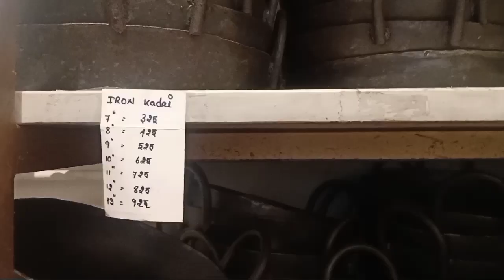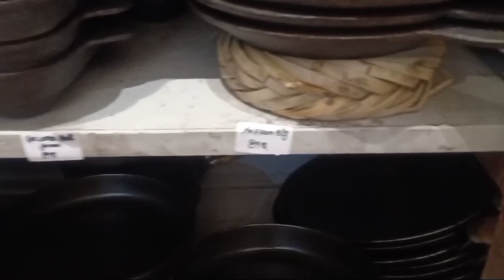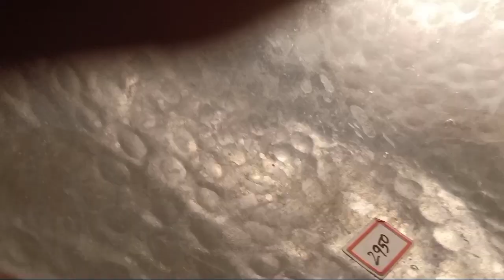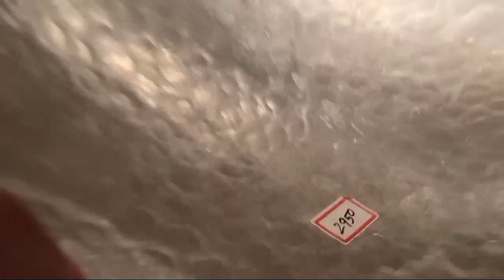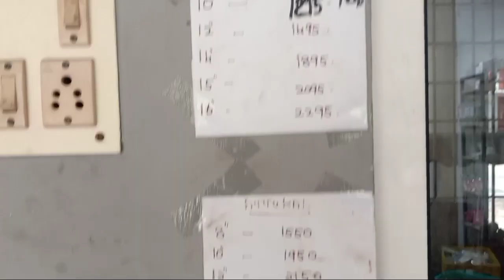Indian Traditional kitchen organic cookware/cast iron, soap stone, clay, copper, mud pot part 2.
No 57/14,RUKMANI ROAD
KALAKSHETRA COLONY,
BESANT NAGAR,
CHENNAI
600090.

organiccookware video